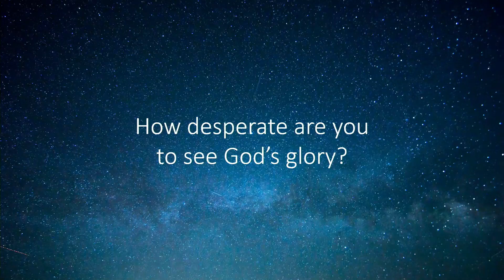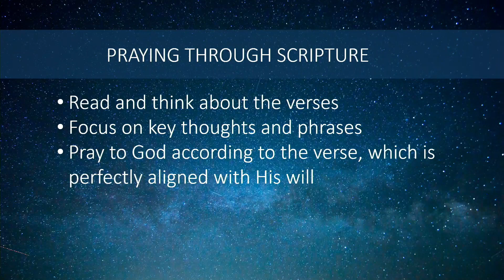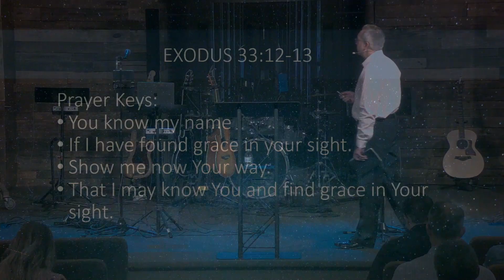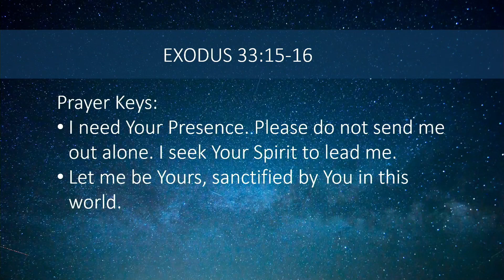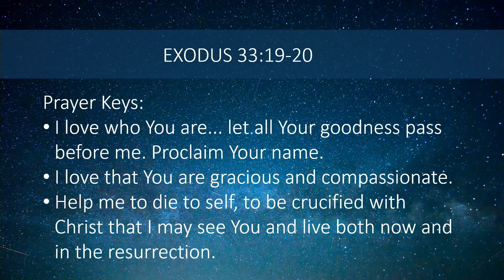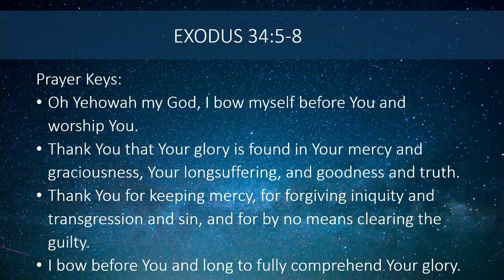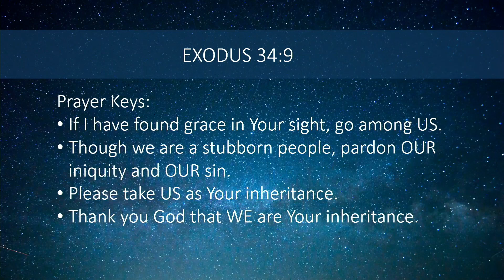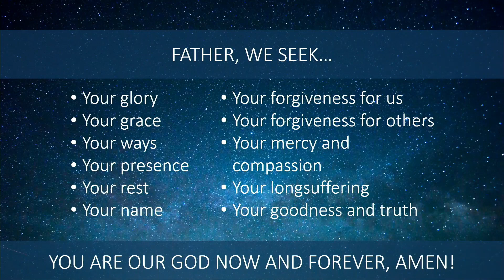Show Me Your Glory | Sabbath Christian Church | David Liesenfelt - 2023-06-24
In this time of ministry, David Liesenfelt asks us how desperately we want to see the glory of God.  In examining Moses' desire to see God's glory, David leads us in a prayer workshop, praying together through portions of Exodus 33 and 34 and asking God to show us His glory, grace, mercy, ways, rest, and more.

If you would like to know about Jesus visit us on our